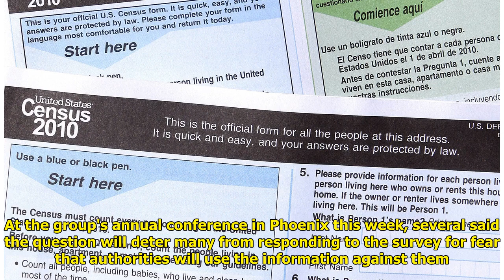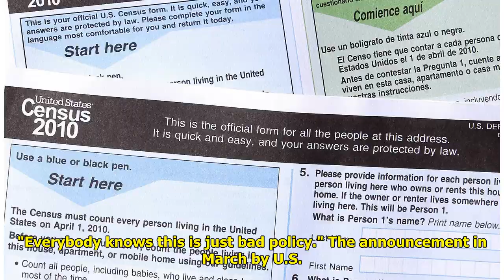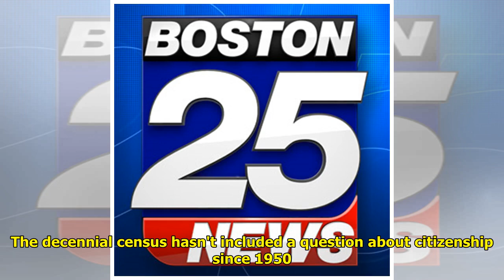Latino Leaders Question Census Head Over Citizenship Query WorldTimes Now